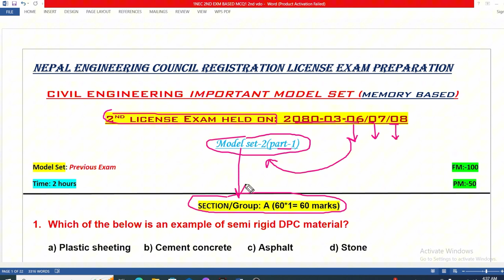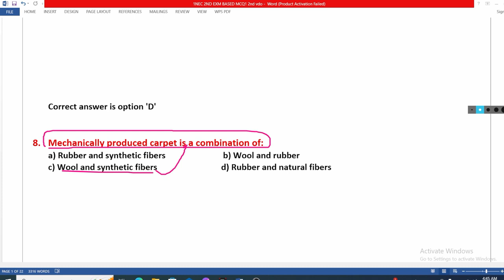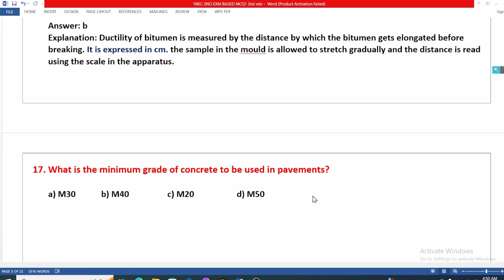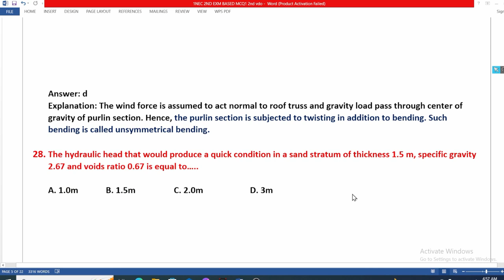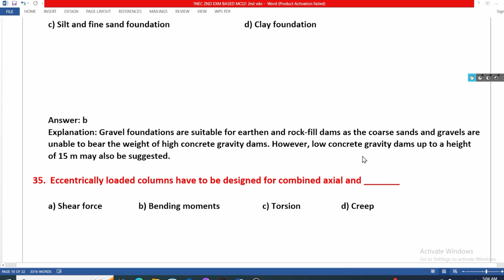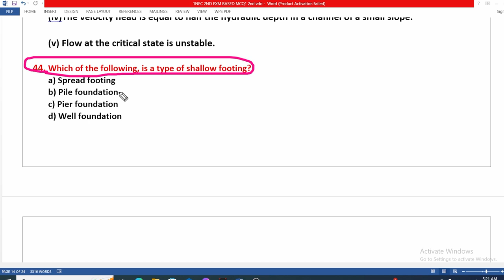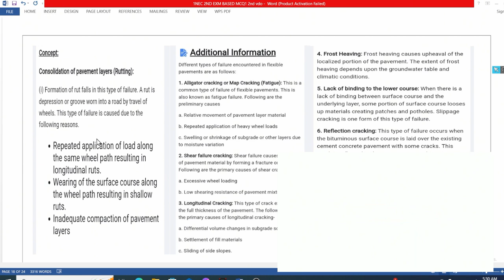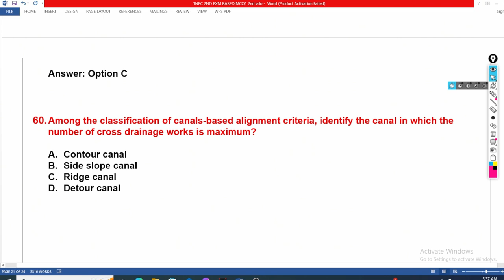2nd NEC License Exam|| Model set-2|| Short 60 MCQ with solutions|| Nepal Engineering Council License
"Welcome to [Er. Ganesh Kunwar]! 🎉 Dive into the world of knowledge with us as we provide comprehensive solutions to the second license exam's 60 challenging one-mark multiple-choice questions. Whether you're preparing for your own exam or just eager to expand your understanding, our detailed solutions from the exam held on Asad 6, 7, and 8, 2080, are here to guide you. 📚✨